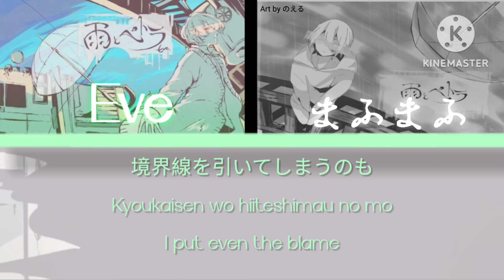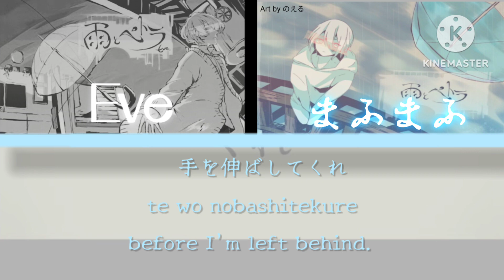Rain and Petra/雨とぺトラ || Eve x まふまふ Fanmade Mashup || English/Romaji/漢字 Subtitles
Hello everyone! I'm back with another mashup video! The art for the video I'm working on is taking forever, although the video has been done for quite some time. So sorry for the inconsistent uploads! Once school starts back up, I may start having more time, we'll just have to see! :) As for this video, I was actually inspired to make these mashups thanks to a certain trope I plan on expanding in the future on this channel. Mafumafu is currently one of my favorite, if not, my favorite artist. He makes amazing music, as does Eve! I heard Eve's cover, and it was addictive. Mafumafu's also sounded amazing, as always, and I just couldn't help but do a mashup 🤭 Hope you guys enjoy!! ♡♡

Original Song - Balloon

Eve's Cover -

まふまふ's Cover -